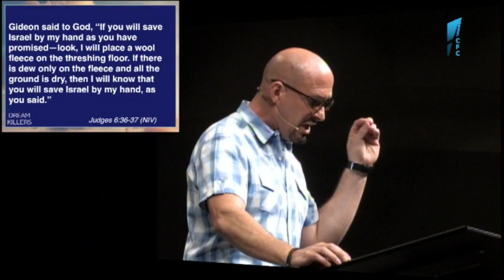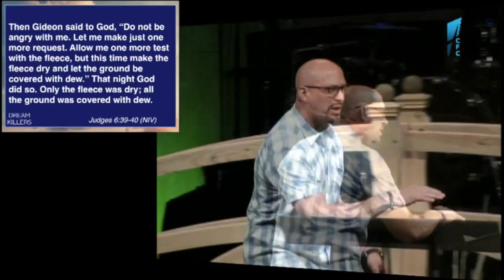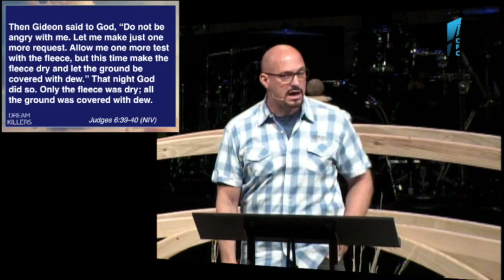Dream Killers Week 5 - Procrastination - Will Cravens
In week 5 of Dream Killers, Pastor Will unpacks how procrastination can kill God's dream for your life!